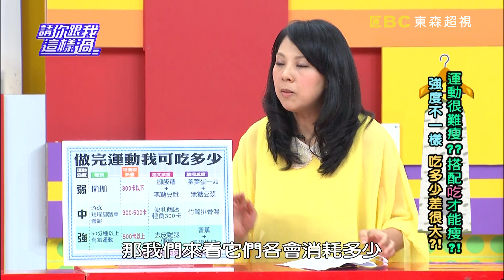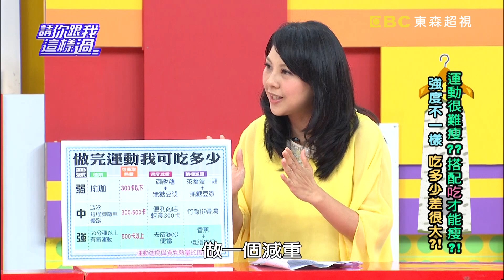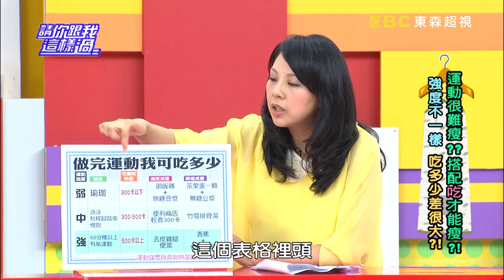運動很難瘦？ 搭配吃才能瘦？！ KIMIKO 高山峰 20130701 一刀未剪版 請你跟我這樣過How to Eat and Lose Weight?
來賓：VICKY、高山峰、翊萱
專家：減重專家邱正宏、美體專家KIMIKO、營養師李婉萍

少吃多運動會瘦嗎？潘若迪食量驚人，看電影自帶超另類零食？！控制飲食和運動強度，一天吃4千卡也不會胖？！不健康的肥胖，就算運動，快速排汗流失的也只是水分。運動到底怎樣才正確，什麼時間運動，運動後多久吃東西，吃甚麼東西，可以雕塑身材又可以減肥？大家都知道運動要40分鐘以上才能燃燒脂肪，KIMIKO老師教大家只要20分鐘，就有了兩小時的效率！